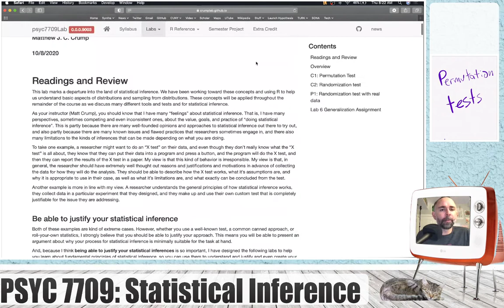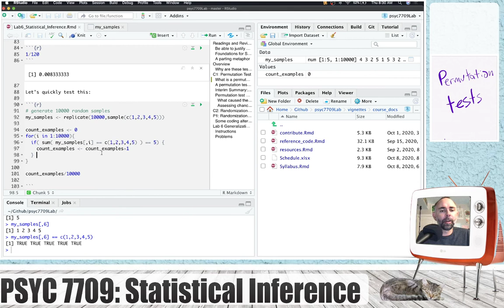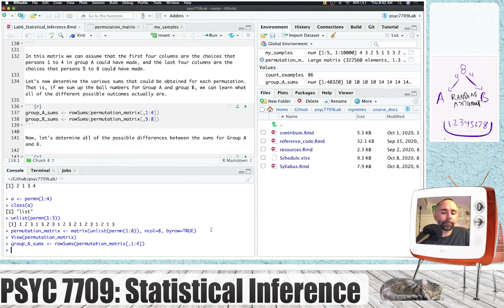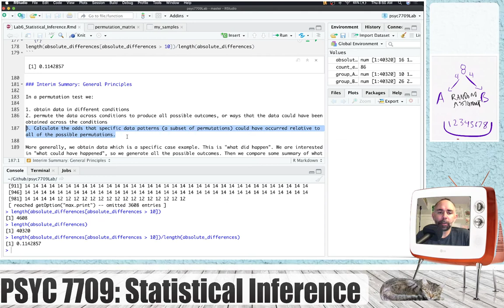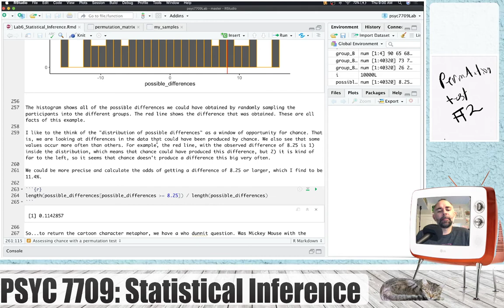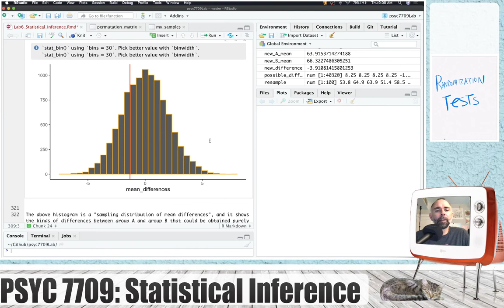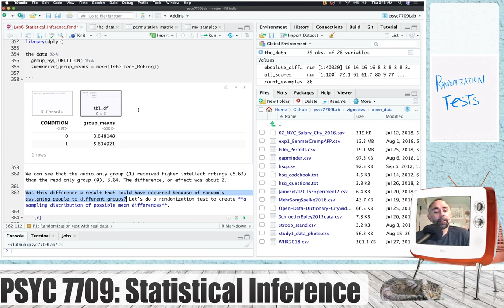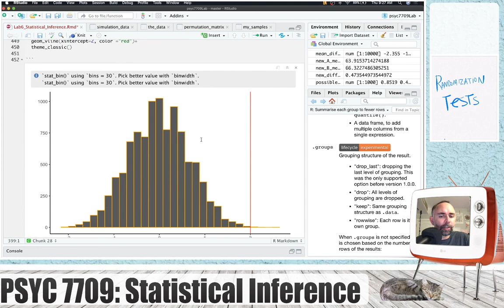Psyc 7709: Statistical inference with permutation and randomization tests in R